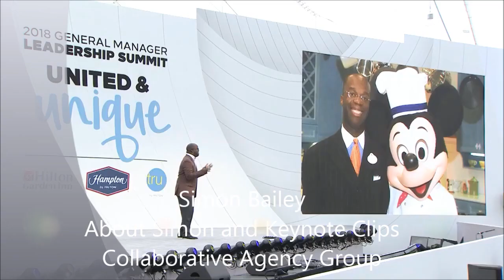Simon Bailey |About simon & Keynote Clips Collaborative Agency Group 7 20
Simon Bailey
Author, Catalyst of BrillianceCollaborative Agency Group